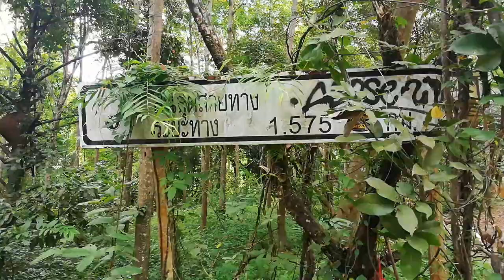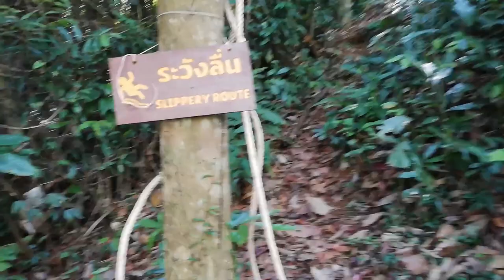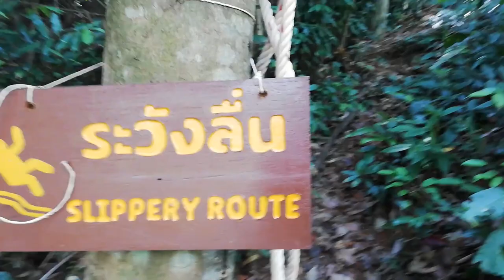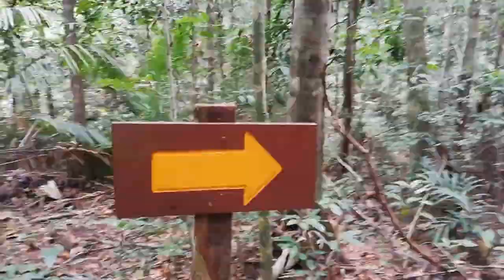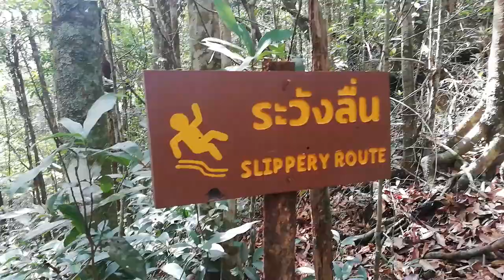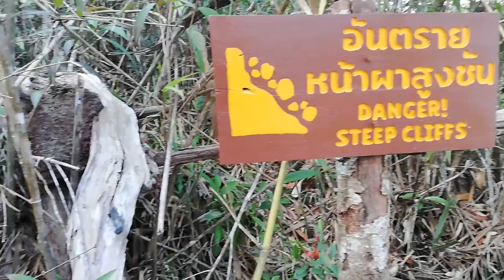НА ВЕРШИНЕ КО ЧАНГА | ГОРА САЛАК ПЕТ | ЧЕРЕЗ ДЖУНГЛИ В ОДИНОЧКУ | ТАЙЛАНД, ТРАТ, ENG SUB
Привет, дорогие друзья! Место съемки остров КоЧанг, провинция Трат, Тайланд. В этом видеоролике я покажу вам свой подъём на вершину КаоСалак Пет, которая расположилась в самом сердце острова среди гор и тропического леса. Гора является самой высокой точкой острова. Её высота составляет 744 метра над уровнем моря и благодаря ей на острове имеется множество рек и водопадов, русла которых питают вечнозеленые джунгли. Подъём на гору был не легким занятием, 35 градусов тайского тепла😁, сильная влажность, москиты, местами заросшая тропа, но несмотря на все трудности трек к вершине был весьма интересным и где-то приключенческим. И какое же наслаждение получаешь от того, что твоя цель достигнута, ты находишься на самой вершине, и перед тобой открывается незабываемый вид на весь остров Чанг. Ну что же, погнали!

Jungle trekking up, Kao Salak. Путь на гору Као Салак, о. Ко Чанг.